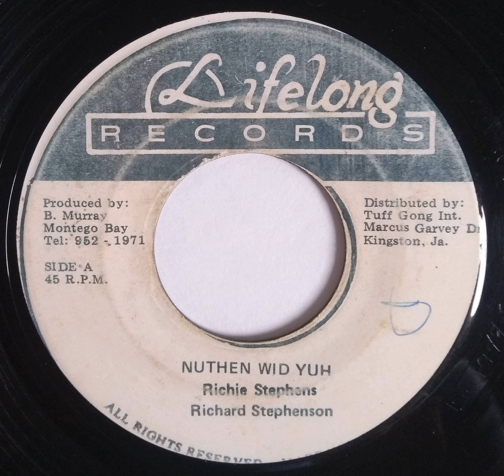Richie Stephens - Nuthen Wid Yuh - 7inch / Life Long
Loja de discos de vinil especializada em Reggae Roots, Dancehall, Digital, etc.
São Paulo - SP - Brasil - Enviamos para todo Brasil.

Richie Stephens - Nuthen Wid Yuh
Label: Life Long